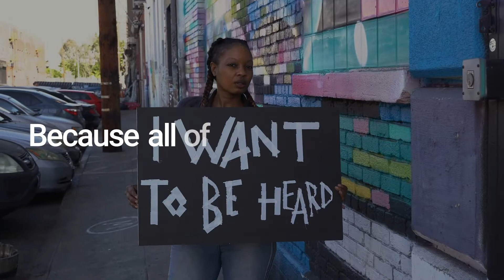Global Town Hall 2021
Global Town Hall is back!

You are invited to the biggest grassroots International Relations event of the year! Global Town Hall 2021 is a 15-hour marathon discussion where world leaders and leading minds connect with global citizens. It is a north-south, east-west meeting of leading minds discussing current issues that matter.

and spread the news to your family, friends, and network. See you!